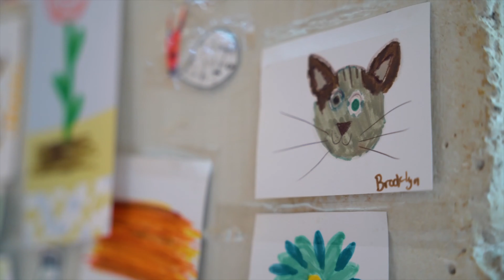Can't wait to dance with you soon!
[I am really enjoying acronyms too much these days lol]

🚨IN PERSON classes are back 🚨I am so thankful to @emeraldcitydancecomplex for the use of their beautiful space to reconnect with my students this month. When I first looked into it, I really wasn’t sure how I wanted to approach setting up classes, what I wanted to teach, what I felt the community needed.

I rented space this month without much of a plan (very unlike me!) and decided i would just try to see what would happen, and what felt right to do. I decided to schedule 5 weeks of classes and first only advertised to my current students, but am now opening it up to anyone who would like to come dance with us! ❤️

Yesterday was magical ✨ it was so many peoples first class in over a year, it was my first regular class in a year, we were all in a new space, with new perspectives on life since we last saw each other. I really wanted to honor that space and capture the energy - so I asked @yoshi_wright to capture some footage of the general “vibe” of class and I’m so thrilled with what he sent me 😭🙌🏽

I feel forever grateful and indebted to my students and community for helping me through this last year. I never got any unemployment, only 1/3 stimulus checks, and put basically my whole savings (it wasn’t much lol) into building our home studio. I quite literally survived this year because of y’all who believe in my teaching.

Thank you for giving me purpose, strength, support, and so much love. I am so grateful to be your teacher and to witness your journeys. I am growing, and so we are growing 🌱

I’ve been trying to let go more and trust that if i live with authenticity, integrity and openness - It will be better than i could’ve ever planned. It’s feeling like it’s working.

I have absolutely no idea what the rest of this year will hold, but I’m so happy that I get to share it with all of you 😭❤️🥺

Xo KG

⭕️: Logo animation @koioutofwater